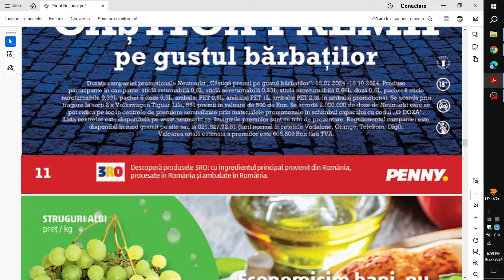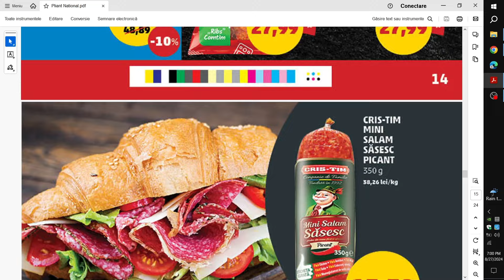CATALOG PENNY NOU/CATALOG PENNY 28 AUGUST 2024/OFERTE PENNY 28 AUGUST 2024/CATALOGKAUFLA/CATALOGLIDL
Oferte PENNY 28 AUGUST 2024!
CATALOG PENNY 28 AUGUST 2024!
CATALOG PENNY NOU!
CATALOG KAUFLAND 28 AUGUST 2024! OFERTE KAUFLAND SAPTAMANA ASTA! OFERTE KAUFLAND 28 AUGUST 2024! CATALOG LIDL 02 SEPTEMBRIE 2024! OFERTE LIDL 02 SEPTEMBRIE 2024! OFERTE LIDL 05 SEPTEMBRIE 2024! OFERTE LIDL 07 SEPTEMBRIE 2024! CATALOG baby lorry!